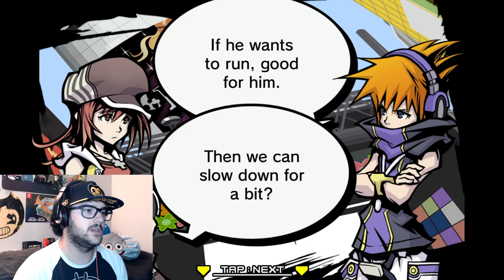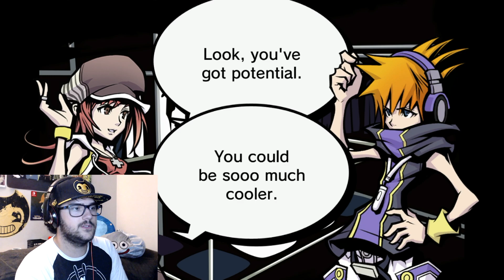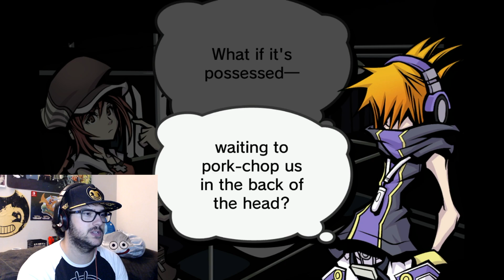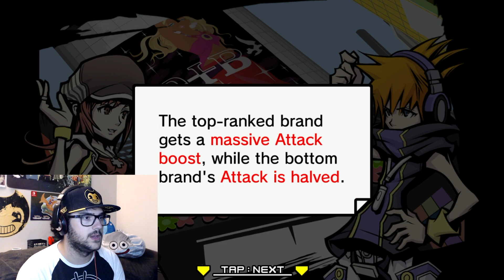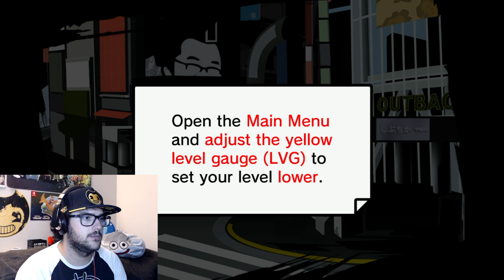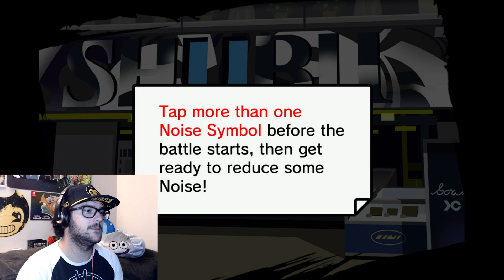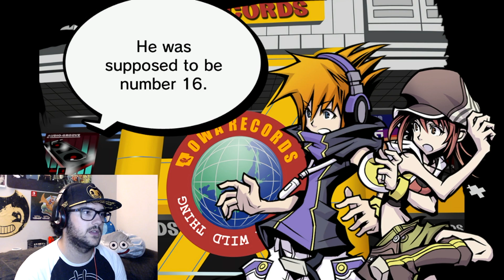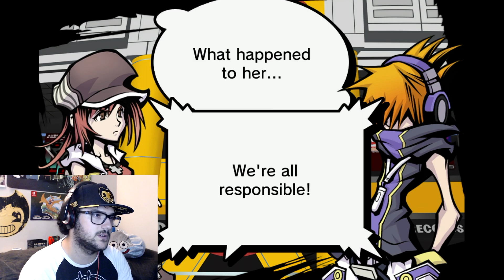ONLY THREE MINUTES LEFT | The World Ends With You - 6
Such a little amount of time for such a big thing.

Wanna Follow?

Wanna Buy a Stylish Shirt?